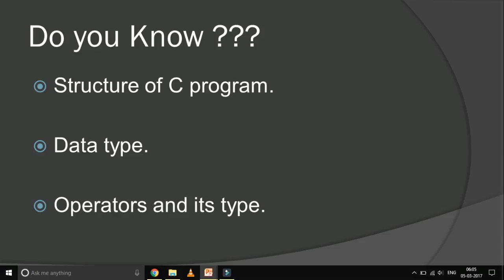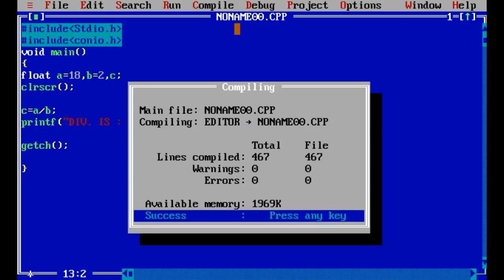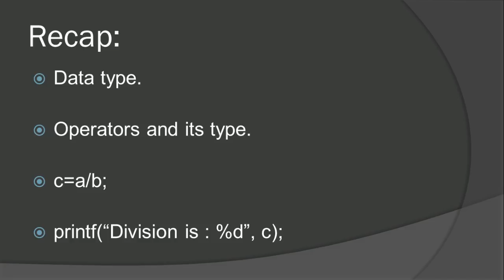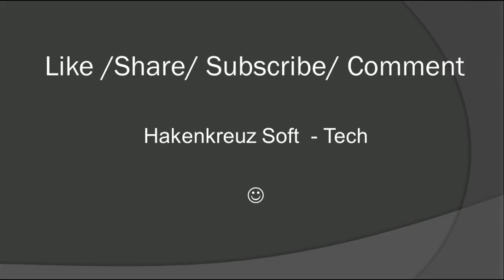Division program in C language Explained in Hindi/Urdu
Friends,
Is Short video me humne Division program KO Explain kiya h  .
Keep Studying  ...